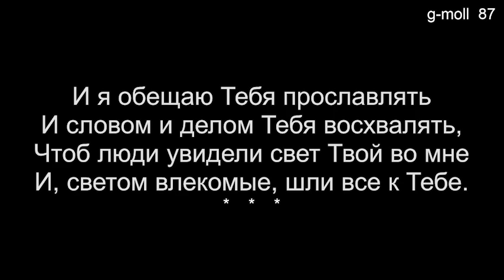01 Прости меня, Боже, прости, я молю (Общее пение) - 09/24/2023